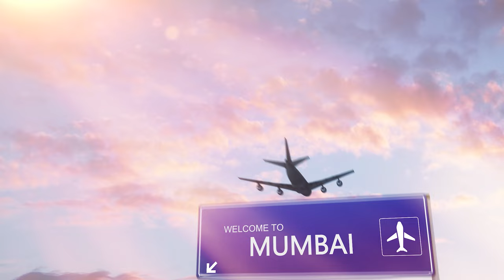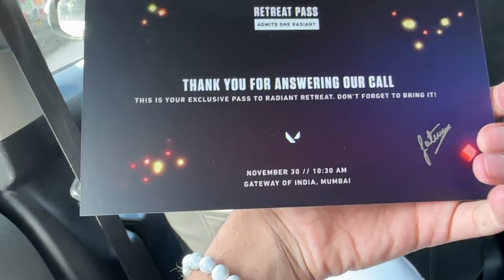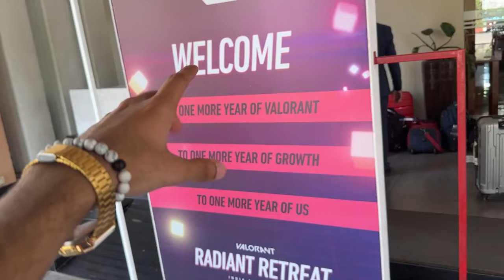Valorant's VVIP LUXURIOUS PARTY Ft. ENTIRE GAMING COMMUNITY! [VLOG]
Valorant Threw The Most Luxurious Party Ever! Riot Games took us to Alibaug in a Rs 7 Cr. Private Yacht and brought together the entire INDIAN GAMING COMMUNITY together for 24 HOURS! Watch this vlog till the end to see some UNSEEN Moments from the party! Ft. @Jokerkihavelii @SnaxGaming @TbOnetv @Mackleyt @HydraFlick @HarshKhelraay @Klurge @Xyaa @RakaZoneGaming @SOULVipeR18 @8bitBinks69 @TechnoGamerzOfficial and EVERYONE YOU COULD IMAGINE!

More About Me:
🙋‍♂️ Real Name: Jay Khatri💙 21 Years Old
⭐ Playground Season 1 & 2
🎮 Full-Time Streamer x Content creator x Digital Marketing enthusiast
📍 Ahmedabad, Gujarat
📖 BA (Hons) in Mass Communication - Digital Media.